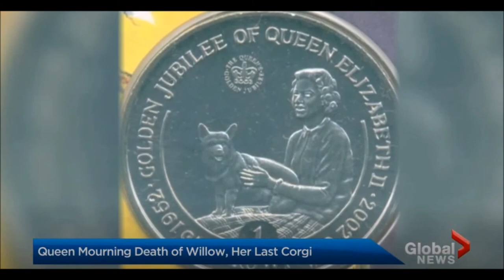RIP "Willow" Queen Elizabeth’s last Corgi descendant of the lineage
Queen Elizabeth‘s last corgi has died at the age of 14.
The canine, named Willow, was the last descendant of a lineage of corgis owned by the 91-year-old Queen.